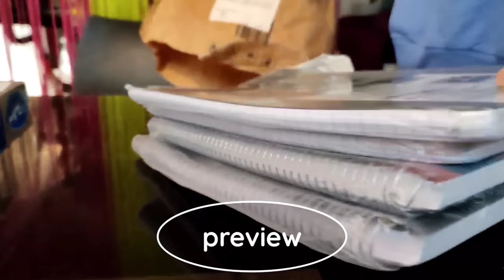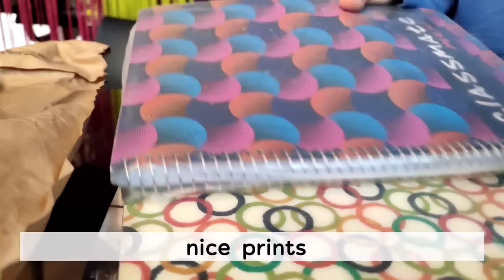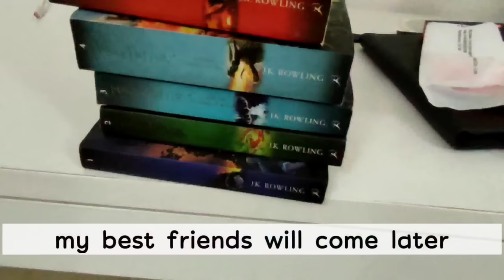𝐌𝐁𝐁𝐒 𝐡𝐨𝐬𝐭𝐞𝐥 𝐦𝐨𝐯𝐞 𝐢𝐧 𝐯𝐥𝐨𝐠~med student's👩🏻‍⚕time to start her journey in med college 🩺 | NEET 2022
hello!

I'm Saloni, 18 years old and a soon to be first year medical student.

so i moved in med college hostel! it's hectic but let's try our best and live a productive life :D

music and editing by vllo

Insta id ~ berry_saloni